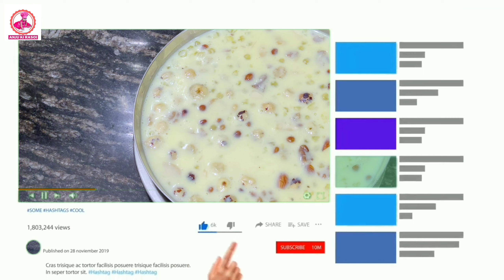नवरात्री में यह भोग लगाये मातारानी को - Navratri Special - Sabudana Kheer Recipe साबूदाने की खीर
In this video you will get to know all about to make sabudane ka kheer recipe in very easy steps.